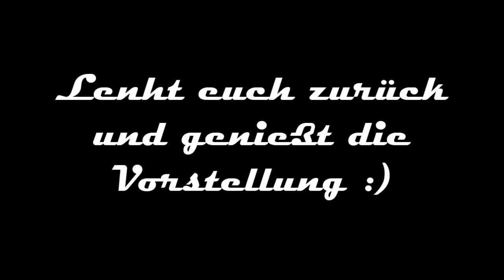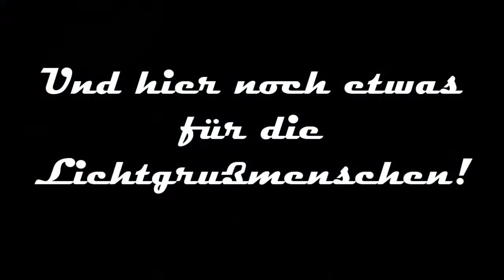Trainspotting im Makro-Land!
In diesem Video werdet ihr eine Sammlung meiner Makros sehen und hören.